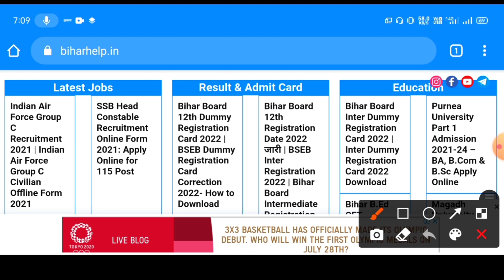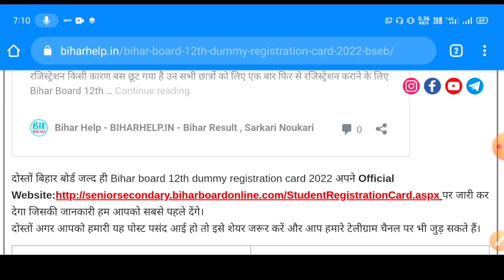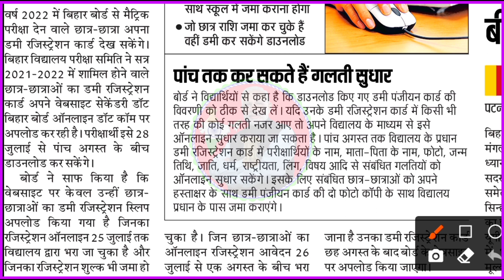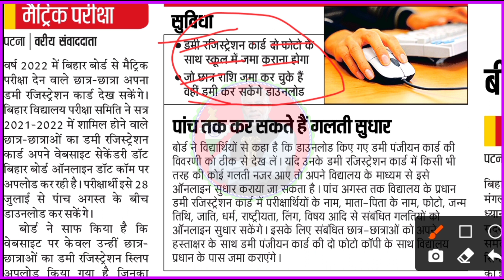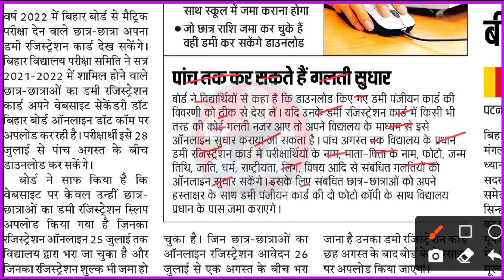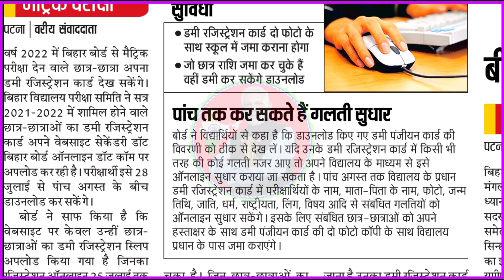Bihar Board 12th Registration Card 2022 Download|10Registration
🆕About This Video⤵️👇

Bihar Board 12th Dummy Registration Card 2022 Download|Bihar Board Inter Registration Card Download|
bihar board matric dummy registration card 2022|
inter dummy registration card 2022 download|
12th dummy registration card 2022,
bihar board news today|
bihar board breaking news today,
inter ka dummy registration card 2022 kab aayega|
dummy registration card 2022

More Features :
1) Saari important books milengi solved video solutions ke saath
2) Previous year papers, Important PDFs, Question Bank
3) Crash Course, Mock Tests, Quiz
4) India's biggest student's community
& much more

3 Crore se zyada bachho ka bharosa!!"